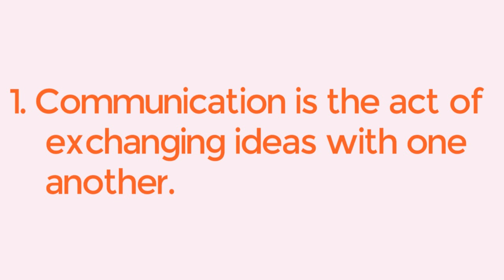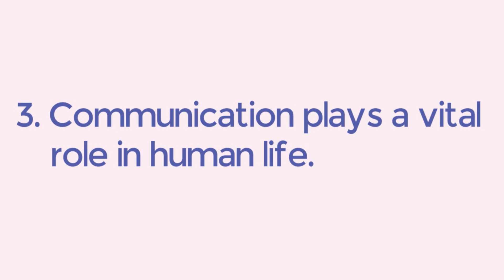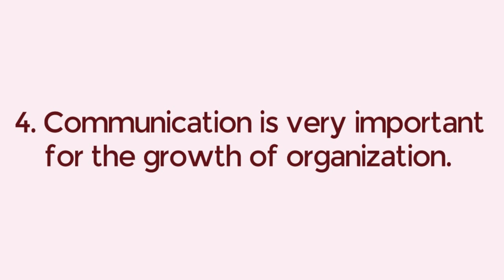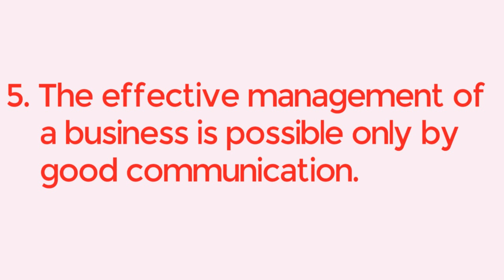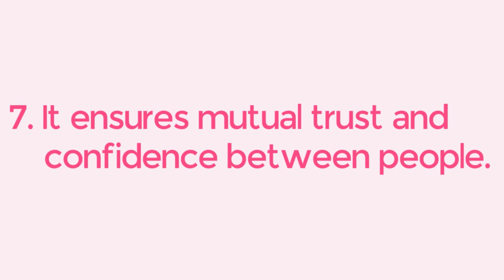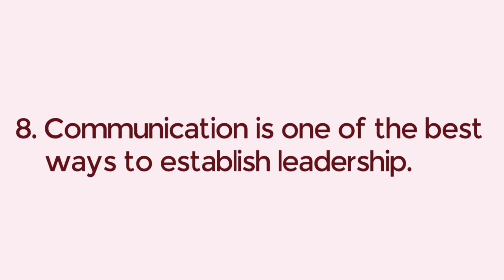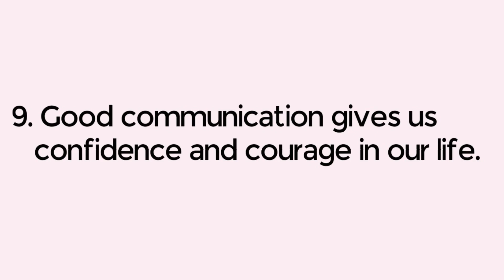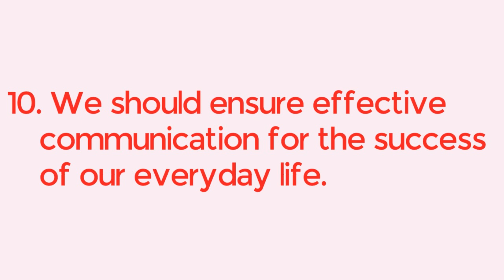10 Lines on Importance of Communication || Essay on Importance of Communication in English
10 Lines on Importance of Communication || Essay on Importance of Communication in English